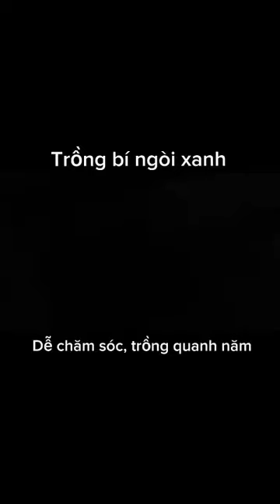How to Grow Zucchini Simply and Effectively, All Year Round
I shoot videos about gardening that can also help you save money by growing your own vegetables and fruit trees at home.
You can take advantage of clean, delicious products to garden at home, care for plants, flowers and decorate the garden.